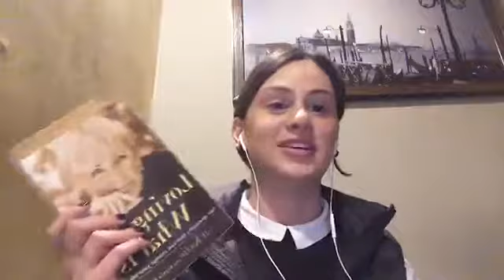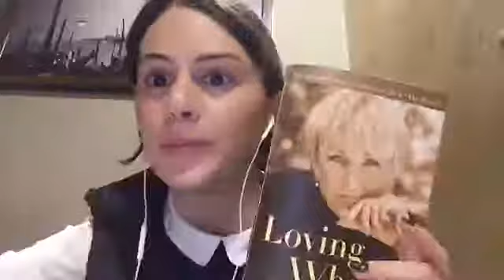Facebook LIVE - Внутренняя Сила и Работа Байрон Кейти